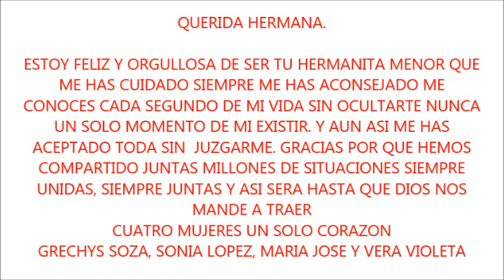MARIA JOSE SORPRESA PARA MI HERMANA MAYOR